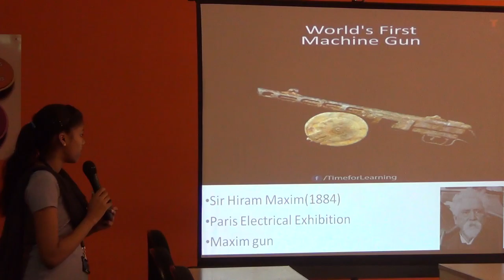I CSE A 2016 17 Kusuma's Presentation on The First @ ELCS LAB LENDI